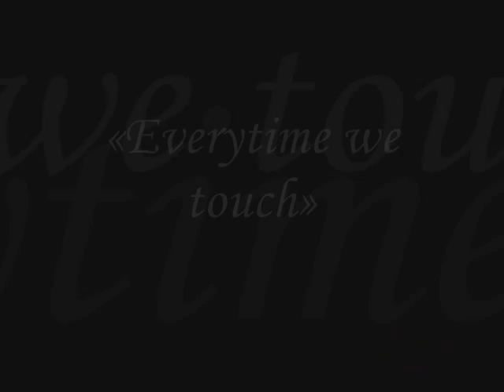[Kai x Tyson] Everytime we touch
Hello!

Well here we have another Yaoi but this time it is not Naruto and yes, Beyblade! XDDD

I did this video with the help of my friend Kláudia!